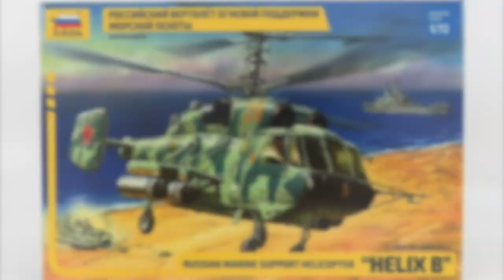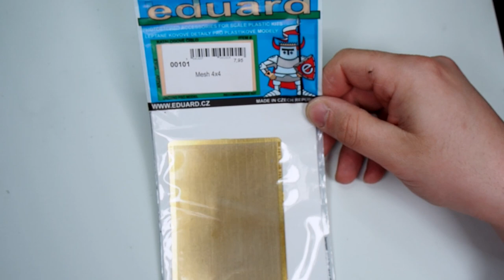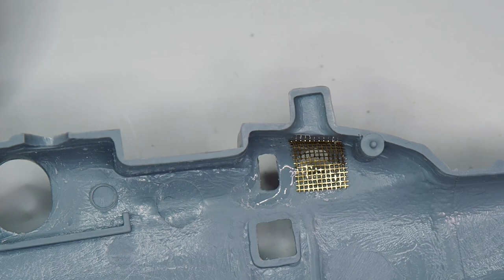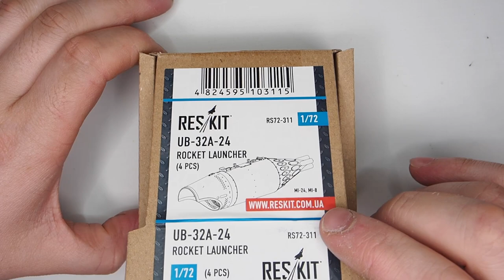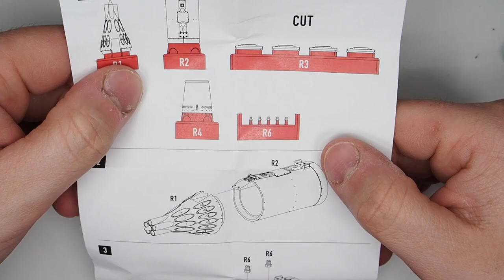ZVEZDA HELIX B - MARINE SUPPORT HELICOPTER - MODEL KIT ZVEZDA - 1/72 - HELICOPTER.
In this video i realize  this model of ZVEZDA HELIX B.
It's a good quality kit but I've tried to improve it with some modifications and additional details.

Good vision.